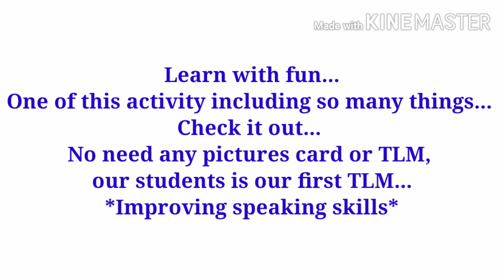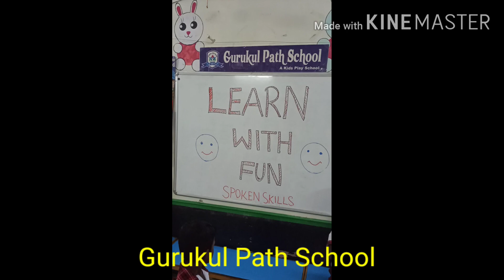Improving spoken skills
Gurukul Path School
One of this activity including so many things... Check it out... No need any pictures card or TLM, our students is our first TLM...
*Improving speaking skills*